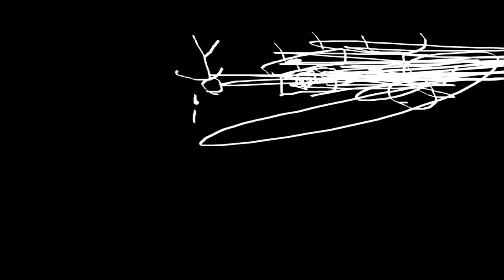THE EPICNESS OF Funny Destroy Tops + Funny Destroy Voice Tops + Funny Voices Tops + Funny Tops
(Funny Tops + Funny Voice Tops (Swap)) + (Funny Destroy Tops + Funny Destroy Voice Tops (Swap)) (Swap)